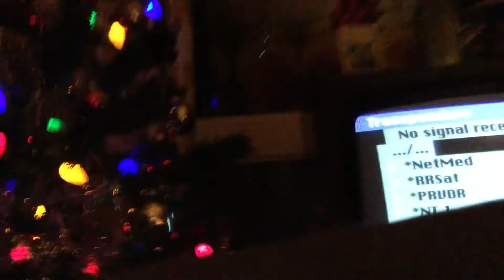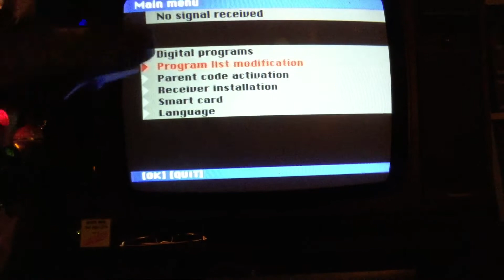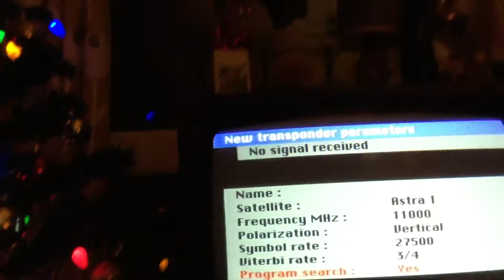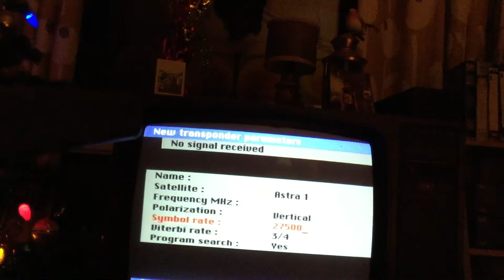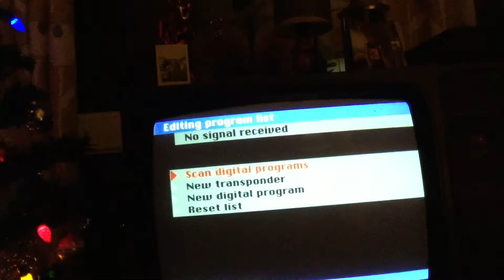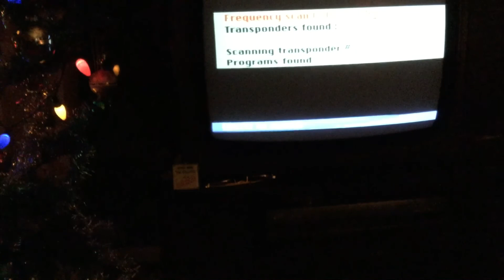Xsat cdtv 310 digital satellite receiver box